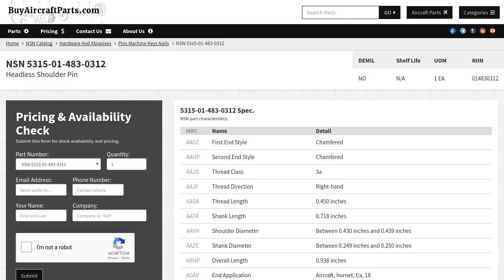NSN 5315-01-483-0312 Headless Shoulder Pin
NSN: 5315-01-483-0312 a Headless Shoulder Pin. Part Number: 3M943C4-5-4. This product can be located in our Nails, Machine Keys, And Pins section on our